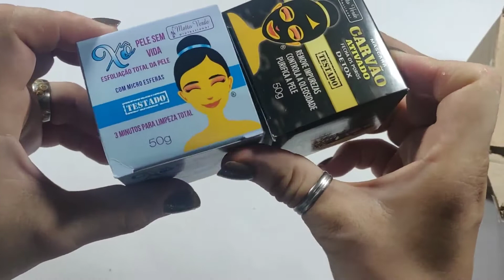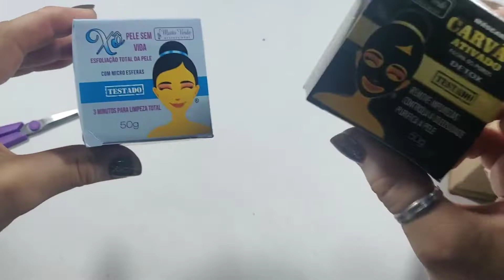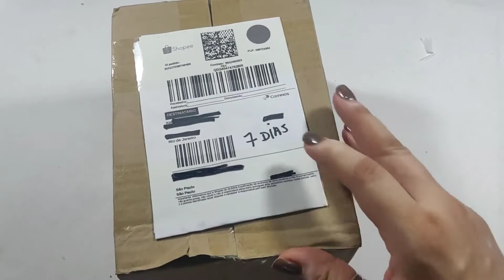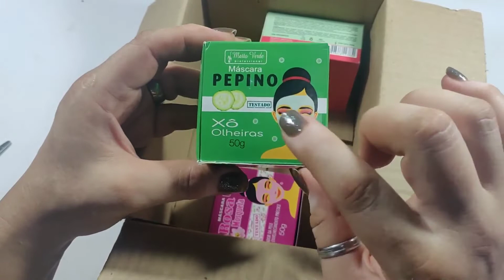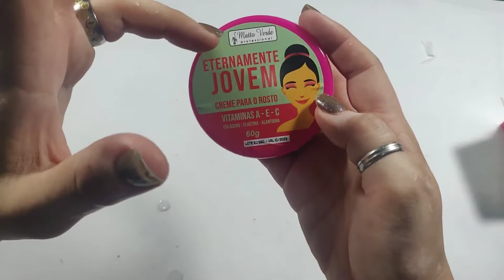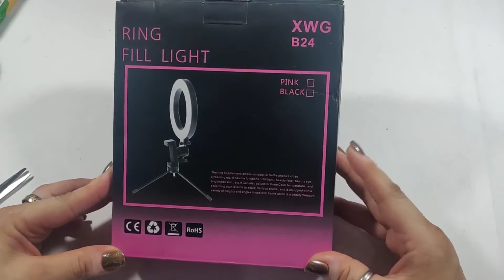UNBOXING SHOPEE #6 | PROMOÇÃO RELAMPAGO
Olá pessoas. Sou Kel Braga e bem vindos ao meu canal. Nesse vídeo estarei mostrando mais um unboxing do site da Shopee.